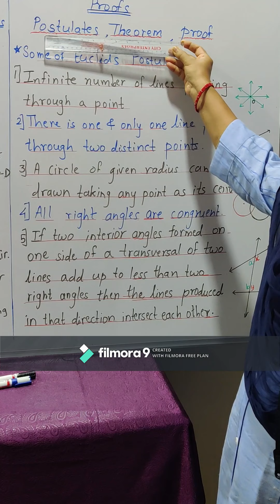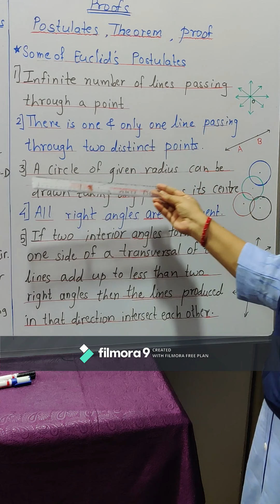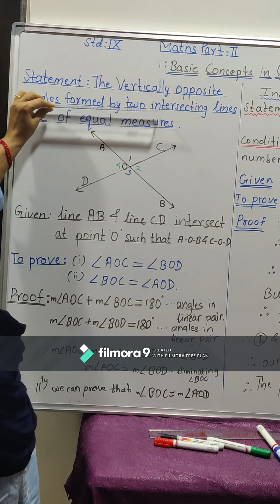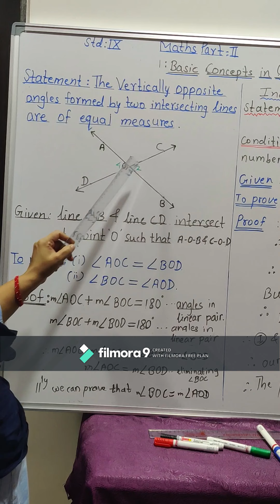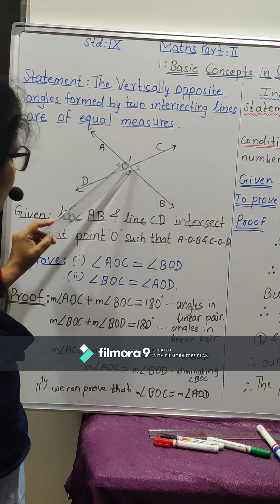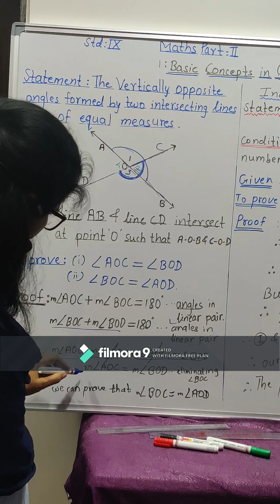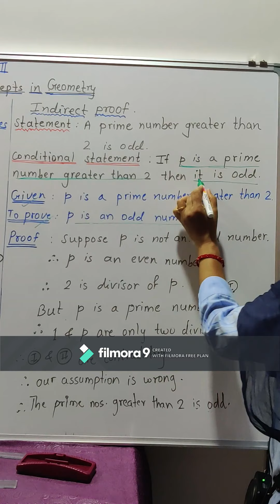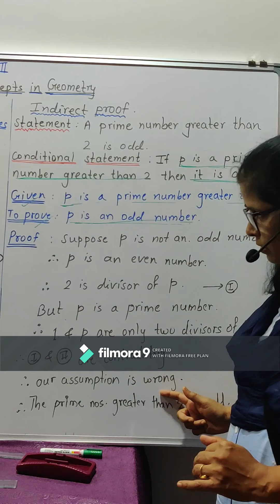STD: IX,Math Part-II,Theorem of Vertically opposite angles.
Proof of Vertically opposite angle theorem,indirect method proof,